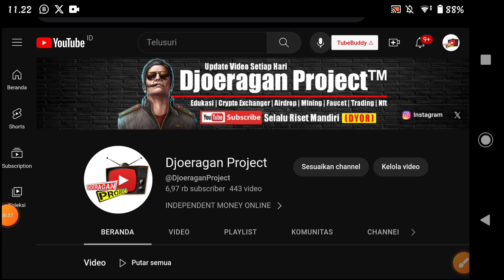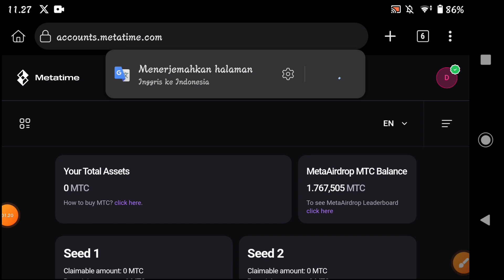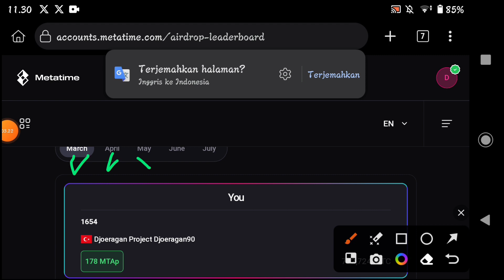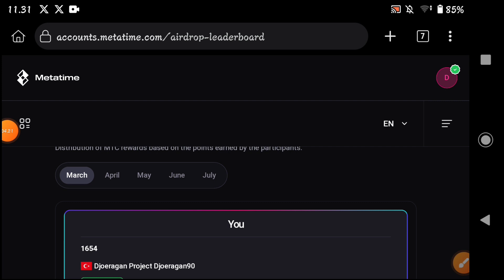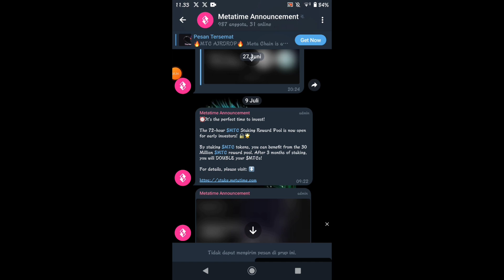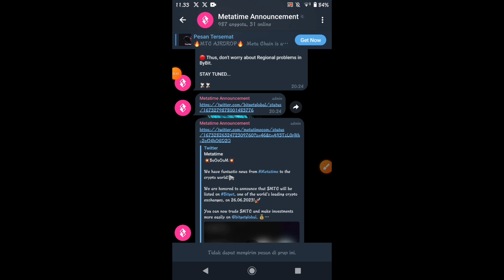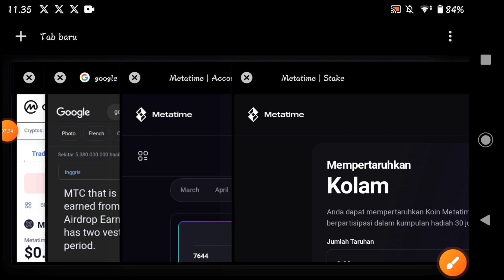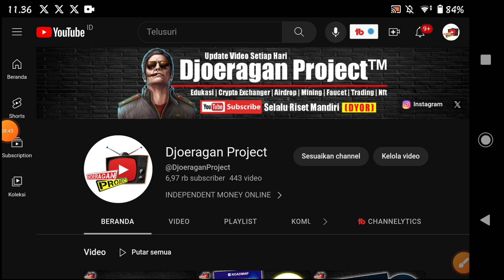Metatime Update ✅ Masalah Distribusi Hasil Airdrop, Wajib Simak Videonya,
SEPUTAR CARA DAPAT UANG DARI INTERNET